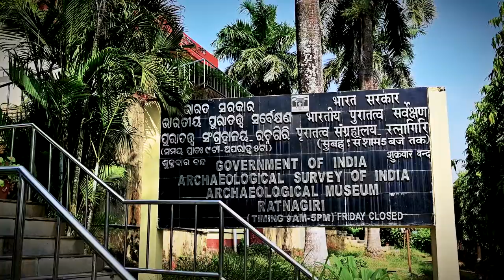The Diamond Triangle of Buddhism in Odisha | Ratnagiri, Lalitgiri & Udayagiri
Universities of Nalanda, Vikramshila, and Takshashila shine in history's spotlight. But its counterparts, Ratnagiri, Udayagiri, and Lalitagiri universities remain forgotten. Unearth the legacy of these Buddhist monasteries that once formed a Diamond Triangle.

Diamond Triangle is a collection of three Buddhist sites of Ratnagiri, Udaygiri and Lalitgiri. The sites belong to the Vajyarajyan sect of Buddhism, which is popularly known as the Diamond Vehicle, and hence the name Diamond Triangle.